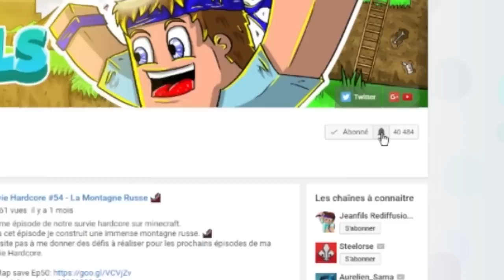JE ME SUIS MIS BIEN ! UHC #10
10 éme épisode de la série UHC sur le serveur Samagames en Double runners (Putain que ca vas vite !)
IP➡mc.samagames.net